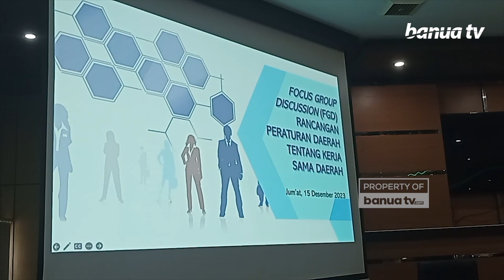Kabupaten Banjar Optimalkan Wilayah Yang Luas Lewat Kerjasama Antar Daerah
Focus Group Discussion (FGD) rancangan peraturan daerah tentang kerjasama daerah digelar di Aula Barakat, Jumat (15/12/2023) pagi.
Rancangan kerjasama antar daerah ini, digelar dengan tujuan memantau perkembangan pembangunan dan penduduk di lintas wilayah antar daerah.